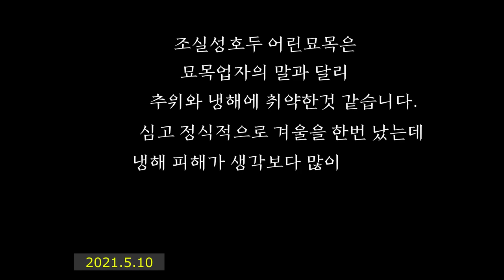호두농사 2년차04_ 냉해에 고생하는 조실성호두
4월중순에서 5월초사이 냉해로 인해 생각보다 묘목이 많이 죽었다..
조실성호두 어린묘목은 냉해에 많이 약한 것이 아닌가 싶다.
가을에 보온하지 않은 묘목은 아직까지 싹이 나오지 않고 있는데
날이 더 풀릴때가지 지켜봐야 될 것 같다